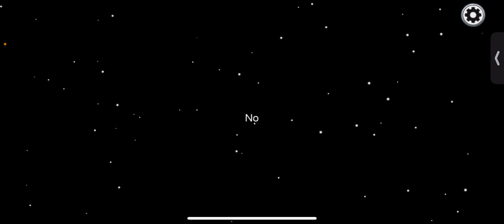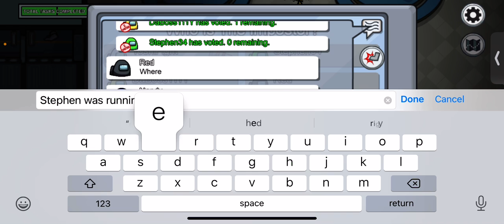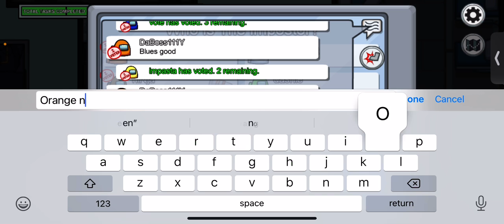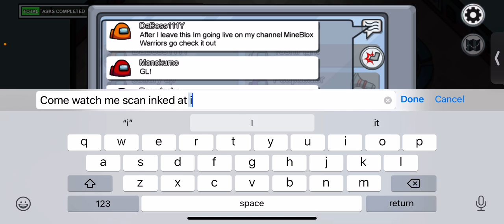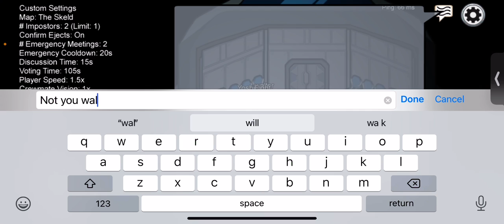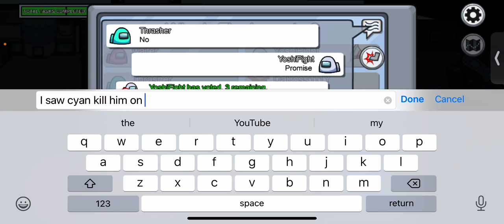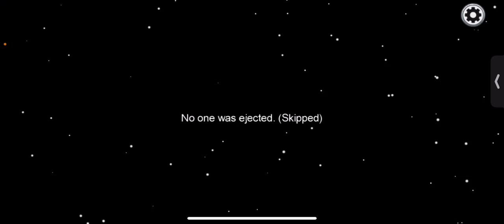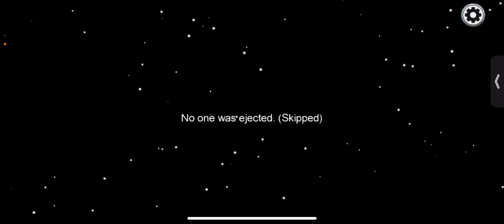Among Us Movie 🎥 🍿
I recorded this with my friend